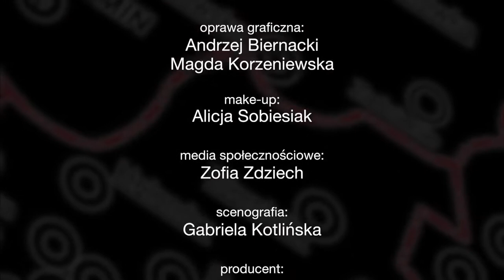Relacja z Koncertu "Pie Jesu" w Salve TV - "Minął Tydzień"